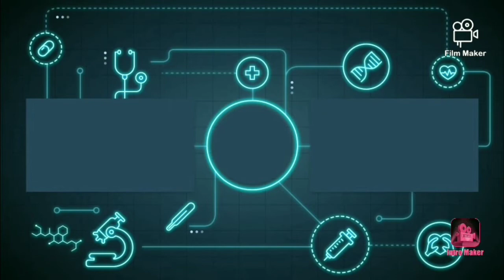Rsrtc Old Green Nagaur Depot Bus Skin For Brand New Rsrtc Mod // Bs-3 Mod ❤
📌MOD CREDIT :- GAME STATION INDIA & RJ BUSSID GAMING

MOD CREDIT:-

MOD RELEASE AFTER 7K IN GAME STATION INDIA CHANNEL & 5K IN RJ BUSSID GAMING CHANNEL